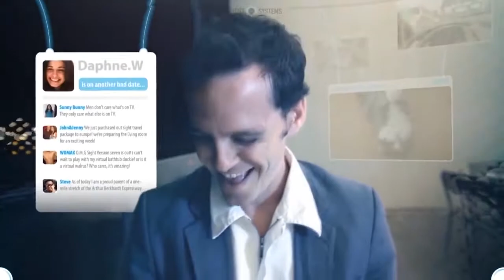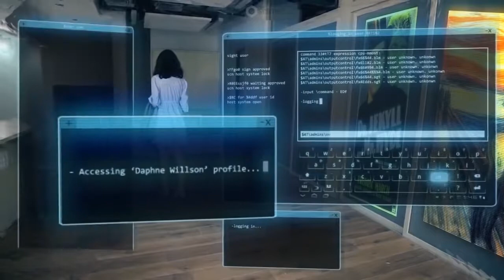"Sight" - Science Fiction Short Film by Sight Systems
Vista, un cortometraje de ciencia ficción brillante e inquietante de Eran May-raz y Daniel Lazo, imagina un mundo en el que las aplicaciones de inspiración de cristal Google están en todas partes. Este es su proyecto de graduación de la academia de artes Bezaleal. Para obtener más información, vea los detalles y enlaces siguientes:

Dirección:
Eric Lerner

Si usted es un CGI ARTISTA, animador, director de cine o estudio y le gustaría que su proyecto exhibido en nuestros TheCGBros visite

TheCGBros tienen permiso para transmitir el vídeo y o es parte de la idea http: // Si cree que el vídeo no debe ser difundido en nuestro canal, por favor, póngase en contacto con thecgbros @ legales. com para remediar la situación.

# 3D
Creador de subtítulos (Portugués)
Felipe Buzatti Nascimento
Creador de subtítulos (Noruego)
Benjamin Alnæs
Creadores de subtítulos (Español)
Piedri
Damian Ramirez
Creador de subtítulos (Húngaro)
Roland Juhász
Creador de subtítulos (Árabe)
Ahmed Refat
Creador de subtítulos (Inglés)
Mark Bustalinio
Categoría
Cine y animaciones
Licencia